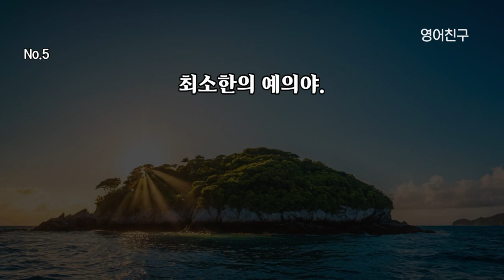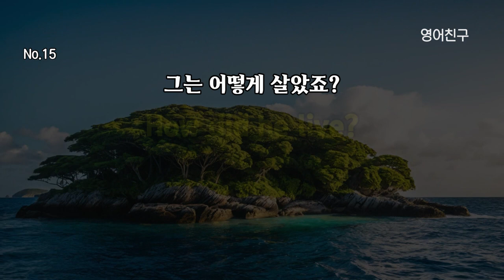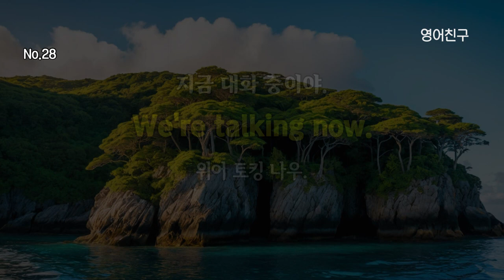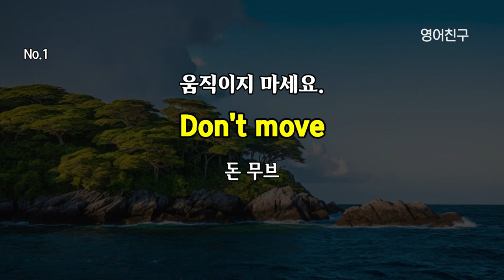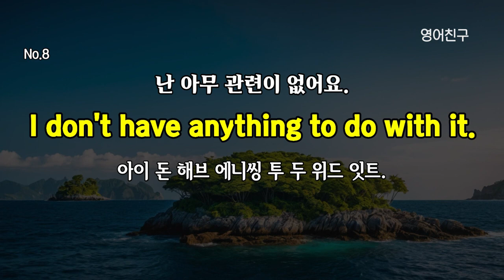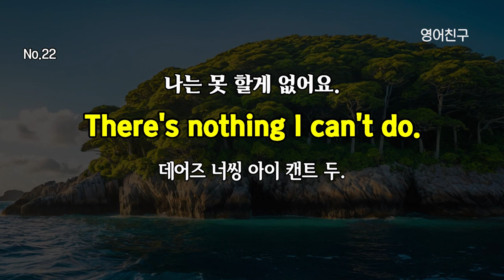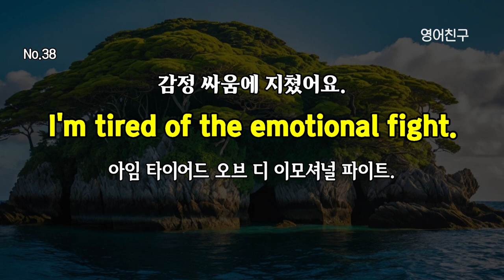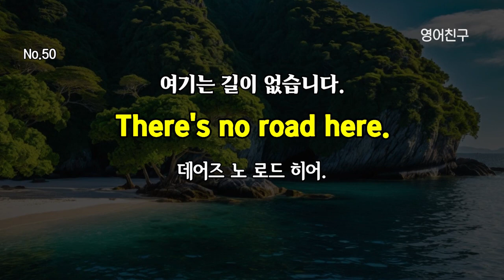#267 미국 7살 아이 수준 영어회화 | 초간단 생활영어 50문장 | 틀어두기만 하세요 | 기초영어회화 | 영어반복듣기